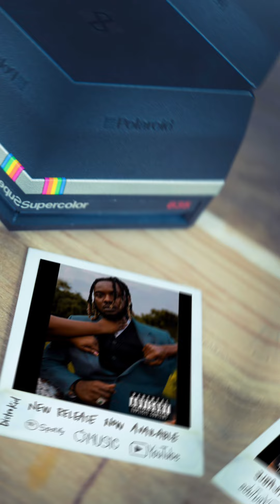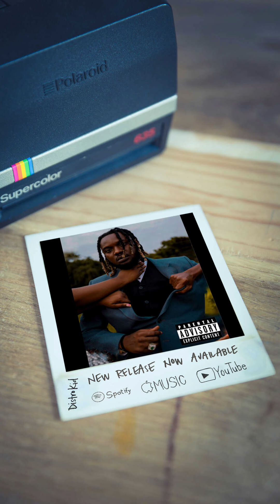Kspoonx - Tubo . (Audio) EntryPlan (Ep)